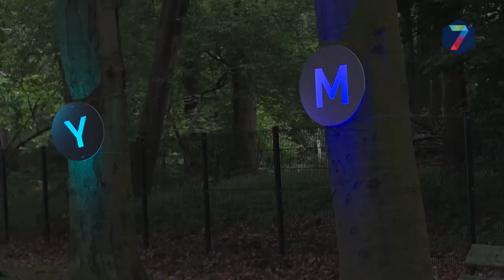Park Brakkenstein bijna klaar voor Music Meeting